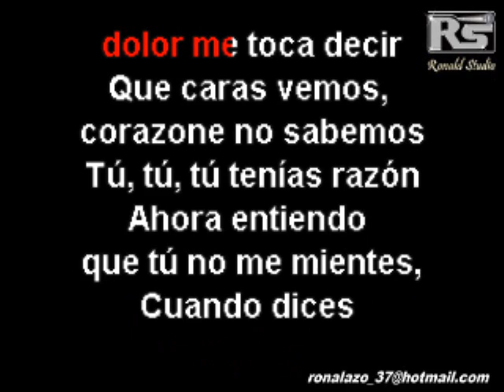Gloria Trevi, Karol G - Hijoepu# - Cumbia Exclusiva